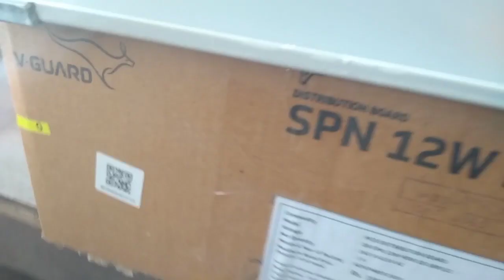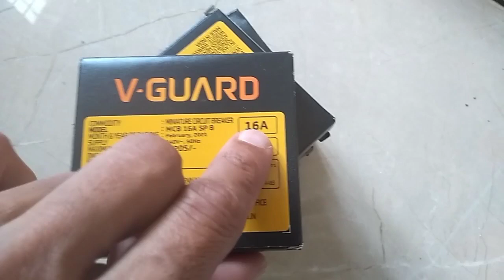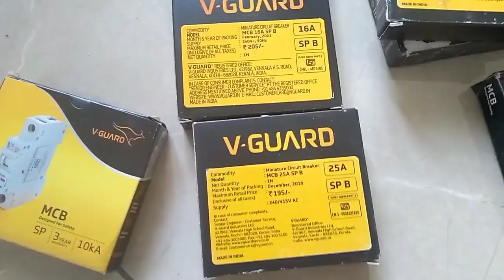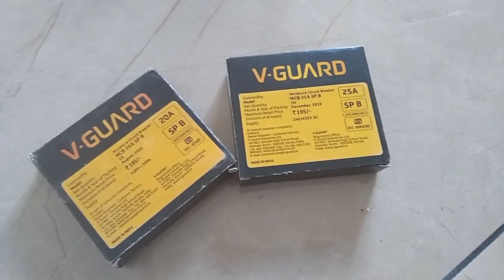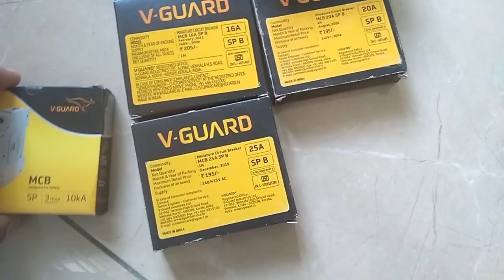db single phase 12way and mcb 20A 16A 25A 10A#i love god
db single phase
db single phase 12way and mcb 20A 16A 25A 10A
db 12way single phase how to fitting
sub db single phase
db single phase connection 16 way single phase db elcb mcb isolator
fitting db single phase
setting db single phase
cara pemasangan db single phase
single phase db box connection
single phase db dressing
single phase db box connection tamil
single phase db inverter connection
single phase db box connection malayalam
single phase db installation
single phase db connection
db dressing electrical
db dressing kaise kiya jata hai
db dressing in dubai
db dressing kaise karen
db dressing electrical malayalam
db dressing kaise karte hain
db dressing me kya kya lagta hai
db dressing and termination
db dressing electrical hindi
db dressing karne ka tarika
db dressing mein kya kya lagta hai
db dressing electrical 3 phase
db dream world
16 way db box
16 way db box price
16 way double door mcb box price
16 way db board
16 way distribution amplifier
12 way db box
12 way db dressing
12 way tpn db
db 16 way
db box 16 way
legrand db box 16 way
spn db 12 way
house db wiring
house wiring
house wiring board connection
house db wiring diagram
house wiring db connection
house wiring db dressing
house wiring db box
isolator single phase
isolator 32 ampere
rccb connection
elcb wiring connection
elcb single phase
elcb 32 amp 2 pole
mcb connection
ampere
miniature circuit breaker
miniature circuit breaker working animation
miniature circuit breaker in telugu
miniature circuit breaker in hindi
miniature circuit breaker connection
miniature circuit breaker in tamil
miniature circuit breaker explanation
miniature circuit breaker installation guide
miniature circuit breaker diagram
miniature circuit breaker mcb
miniature circuit breaker testing
miniature circuit breaker vs circuit breaker
miniature indicator circuit
himel miniature circuit breaker
mcb 20 amp
mcb 20
mcb 20 ampere berapa watt
mcb 2021
mcb 20 amp berapa soket
mcb 2020
mcb 200 amp
mcb 200 amp 4 pole
mcb 20 amp 2 pole
mcb 20 amp 3 pole
mcb 2010
mcb 2000 watt
mcb 200
mcb box
mcb changeover connection
mcb kaise lagaye
mcb ka full form
mcb full form
mcb tripping problem
mcb wiring
mcb box fitting
mcb kitne prakar ke hote hai
elcb 32 amp 2 pole price
elcb 32 amp 4 pole
elcb 32 amp 2 pole l&t
elcb 32a
elcb 32 amp 2 pole schneider
elcb 32
elcb 32a schneider
elcb single phase connection
elcb single pole
elcb single phase 40 amp abb
elcb tripping problem
elcb and rccb difference in hindi
elcb circuit breaker
elcb connection
elcb wiring connection malayalam
elcb rccb mcb difference
elcb wiring connection in tamil
elcb working function in telugu
elcb working animation
elcb tripping problem malayalam
elcb full form
rccb working principle
rccb kaise kaam karta hai
rccb tripping problems
rccb price
rccb full form
rccb test
rccb mcb connection
rccb connection tamil
rccb connection in house wiring
rccb ka full form
rccb and elcb difference
rccb mcb
rccb ka kya kam hai
isolator 3 phase
isolator 32 amp
isolator 3 pole
isolator 30 amp
flamingo isolator 3
isolator fitness 3 meal bag
opening 33kv isolator
single isolator
inverter mcb connection
inverter wiring
single phase meter connection
single phase meter connection in tamil
single phase meter reading
single phase meter board connection
single phase meter vs three phase meter
single phase meter box
single phase meter box connection
single phase meter wiring diagram
single phase meter panel board
inverter wiring malayalam
inverter wiring tamil
inverter wiring telugu
inverter wiring kaise kiya jata hai
inverter wiring in home telugu
inverter wiring connection for home
inverter wiring in home tamil
inverter wiring in home malayalam
inverter wiring kaise hota hai
inverter wiring in board
inverter mcb trip
inverter mcb
inverter mcb connection kaise karen
mcb inverter connection telugu
mcbe2un inverter
inverter me mcb kaise lagaye
microtek inverter mcb trip problem
inverter ac mcb connection
inverter output mcb
inverter ac mcb tripping problem
solar inverter mcb connection
inverter ke liye mcb
wiring a house for electricity
wiring karne ka tarika
wiring kaise kiya jata hai
wiring a light switch
wiring board
wiring harness
wiring kaise karte hain
wiring malayalam
wiring diagram